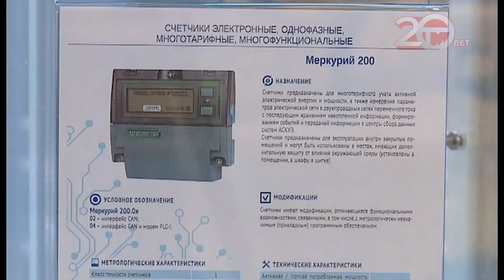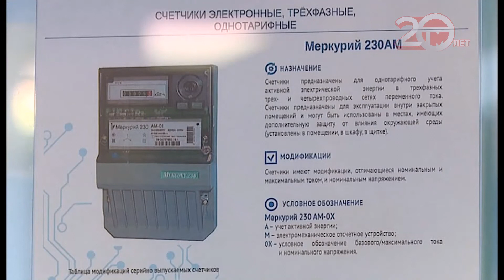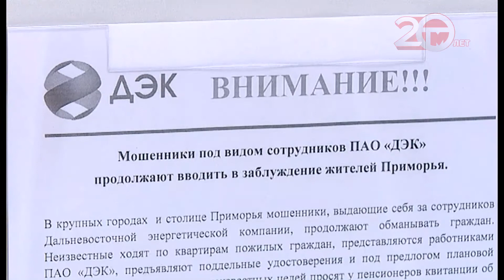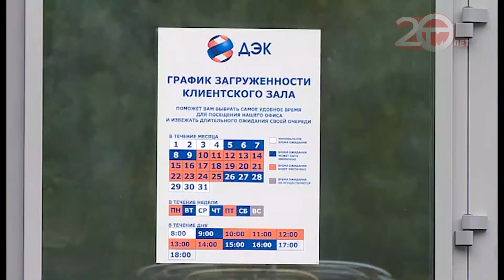Мошенники под видом сотрудников Дальэнергосбыта орудуют в Уссурийске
Мошенники под видом сотрудников Дальэнергосбыта орудуют в Уссурийске. Доверчивые горожане разрешают установить новый счетчик, в котором нет необходимости. И оплачивают услуги псевдоспециалистов на сумму от семи до десяти тысяч рублей. В ситуации разбиралась наш корреспондент Марина Роман.